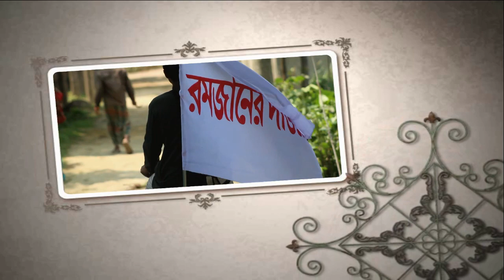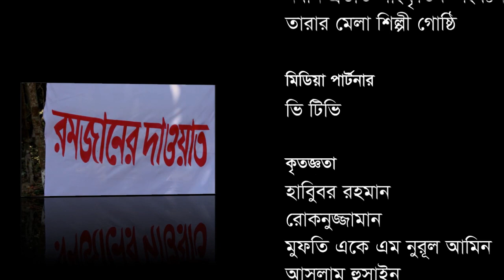Bangla Islamic Short Film | রমজানুল মোবারোকের ইসলামিক শর্ট ফিল্ম | Romjaner Daw-wet || HR Media LTD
Bangla Islamic Short Film Bangla ।  রমজানুল মোবারোকের ইসলামিক শর্ট ফিল্ম

ইসলামিক শর্ট ফিল্ম "মাহে রমজানের দাওয়াত"
রচনায়: ইকবাল হোসেন
অভিনয়: একে এম নুরুল অামিন
              ইকবাল হোসেন
              রাসেল
              ফয়সাল
              নাবিল
              রিয়াজ
চিত্রগ্রহণে:
                 মাশুক
                 খালিদ
                 মাহফুজুর রহমান শান্ত
সম্পাদনায়:
                  এইচ অারাফাত
সহযোগিতায়:
                    হিউম্যান রাইটস ভয়েজ
                    নবীন প্রভাত সাংস্কৃতিক সংঘঠন
                    তারার মেলার শিল্পী গোষ্টি
দিক নির্দেশনায়:
                        খালিদ হাসান
ব্যবস্থাপনায়:
                   মুফতি একে এম নুরুল অামিন
                   ইয়াছিন অারাফাত
                   অাব্দুল্লাহ অাল হেলাল

মাহে রমজান উপলক্ষে শিক্ষাণীয় কিছু দিক ভিডিওটিতে ফুটিয়ে তোলার  চেষ্টা করেছি।অাপনাদের ভালবাসা পাশে থাকলে অাবারো নতুন কিছু নিয়ে হাজির হবো। ভিডিও ভালো লাগলে । অবশ্যই একটু কষ্ট করে শেয়ার করে দিবেন প্লিজ । আর বেল বাটনে একটা গুঁতা দিয়ে দিয়েন প্লিজ ।

Artist Fb Link Nurul Amin Yasin Arafat Ekbal Rasel Abdullha Al Helal